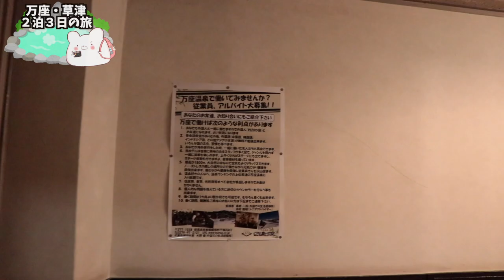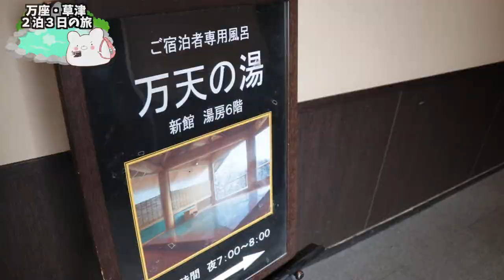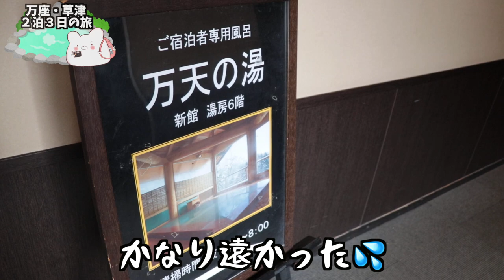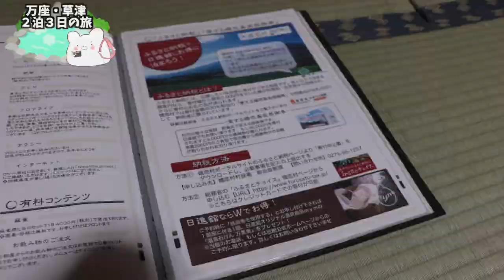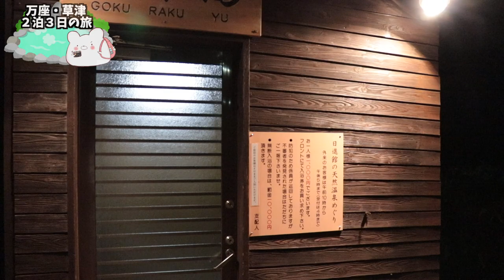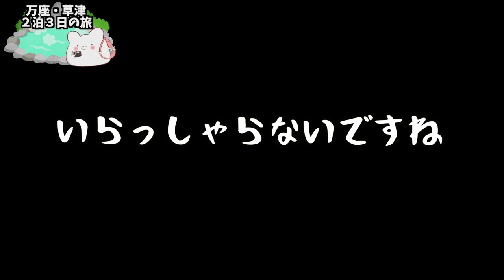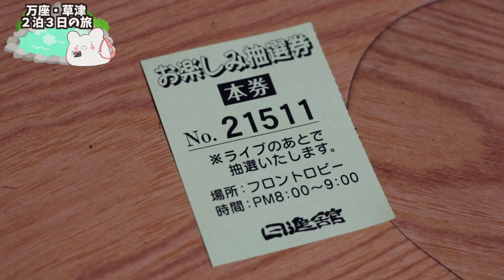【万座温泉 日進館】 宿泊券が当たる抽選会で奇跡が起きました！ 〜後編〜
☆今回の宿泊先 日進館さん☆

■充電式カイロ

3m✕3mブルーシート  500円